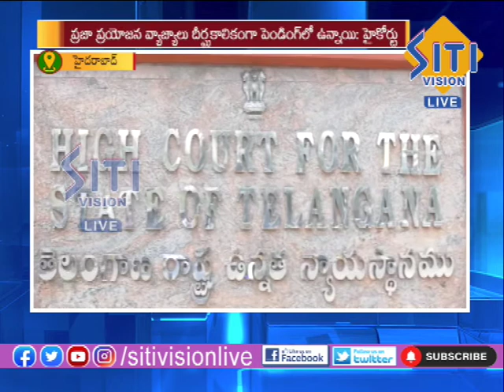NEWS UPDATE 7.30AM 01-07-22|| Siti Vision Live